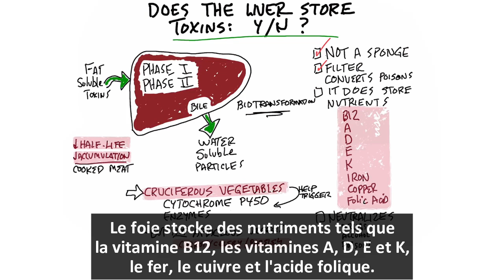Le Foie Stocke T-il Les Toxines? l Dr Eric Berg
Dans cette vidéo, nous allons parler de votre foie. Beaucoup de gens pensent que le foie stocke les toxines - votre foie ne stocke PAS les toxines.

Horodatages
0:00 Votre foie ne stocke pas de toxines
0:13 Comment fonctionne le foie
1:11 Comment les légumes crucifères aident à la détoxification

Le foie fonctionne en filtrant les toxines, mais il ne les stocke pas. Au lieu de cela, il convertit les toxines en particules non toxiques. C'est un processus appelé biotransformation.

De nombreuses toxines sont liposolubles. Grâce aux mécanismes de détoxification de phase 1 et de phase 2 du foie, votre corps transforme les toxines liposolubles en toxines hydrosolubles.

Plutôt que de stocker ces toxines neutralisées, votre corps s'en débarrasse par l'urine et les excréments.

Ainsi, lorsque vous entrez en contact avec des drogues, de l'alcool, des poisons, des pesticides, etc., votre foie les neutralise d'abord puis les expulse de votre corps.

Les légumes crucifères aident en fait à soutenir les phases naturelles de détoxification de phase 1 et de phase 2 du foie en stimulant les enzymes. D'autres types de légumes n'ont pas le même effet.

Le foie stocke les nutriments, y compris les vitamines B12, A, D, E et K, ainsi que le fer, le cuivre et l'acide folique.